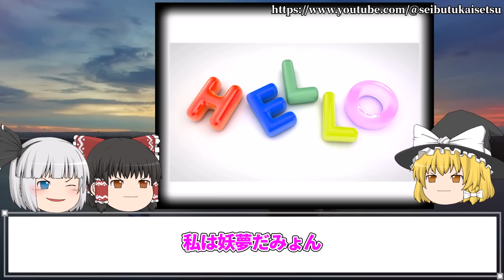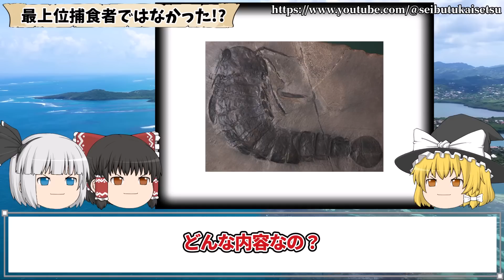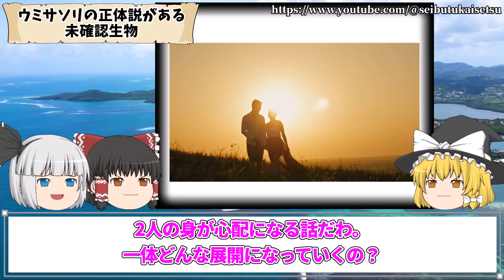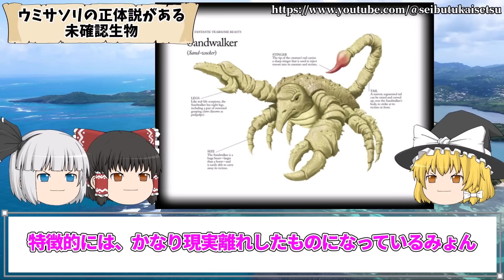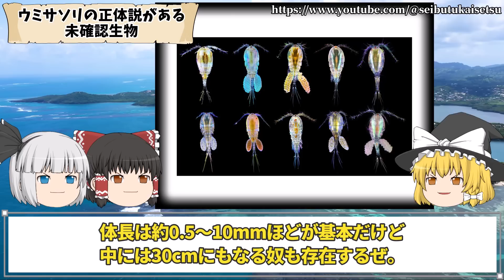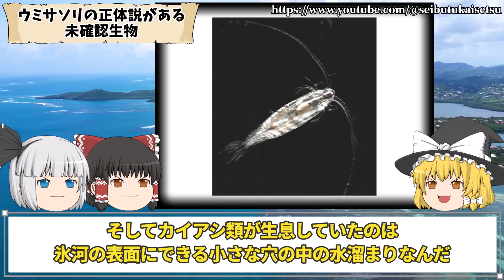【ゆっくり解説】米軍が捕獲し動いている様子が鮮明に激写！古生代海の覇者ウミサソリの特徴と生存説について【古代生物生存】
【ゆっくり解説】米軍が捕獲し動いている様子が鮮明に激写！古生代海の覇者ウミサソリの特徴と生存説について【古代生物生存】について動画で解説しています。

目次
00:00 冒頭
00:24 ウミサソリの特徴について
01:39 最上位捕食者ではなかった!?
03:20 ウミサソリはサソリの祖先？
04:59 ウミサソリの絶滅理由について
05:57 ウミサソリの正体説がある未確認生物
15:36 ウミサソリの撮影情報